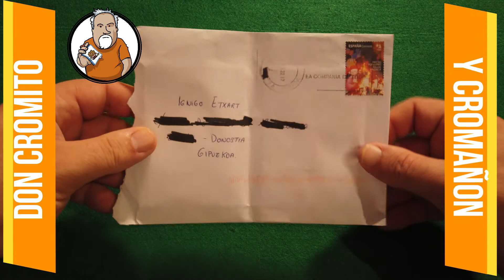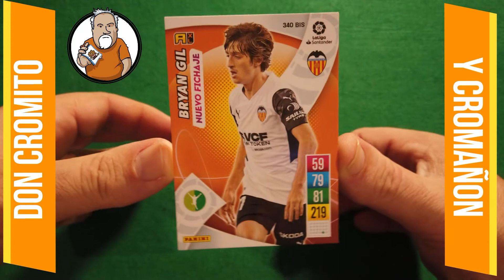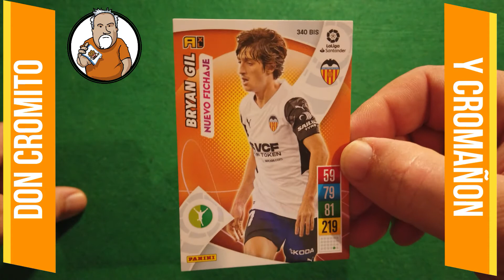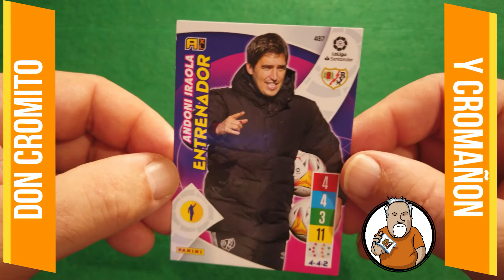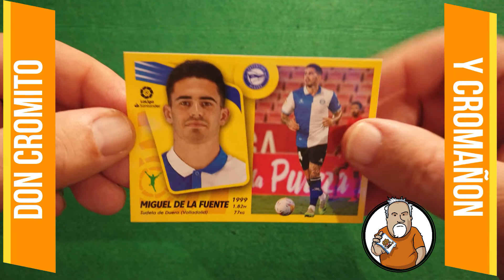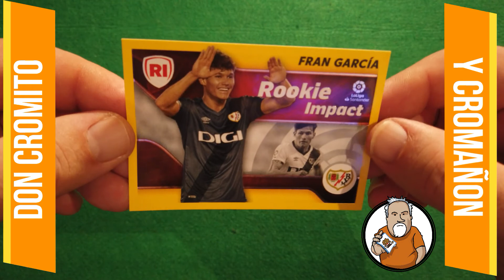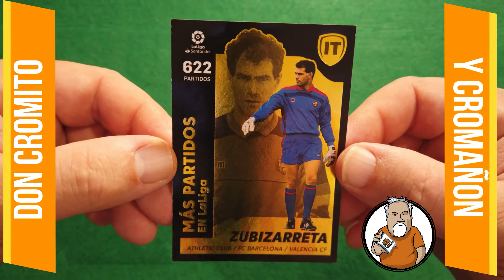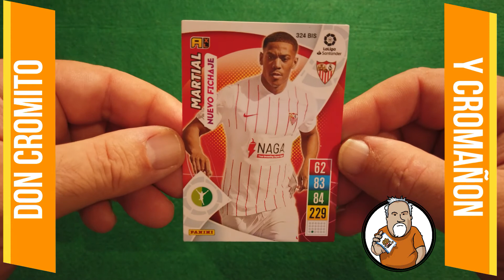Nuevos intercambios de Verano - Capitulo 271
Cromañon nos muestra algunos de los ultimos intercambios que ha realizado.